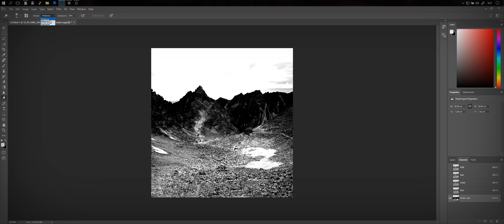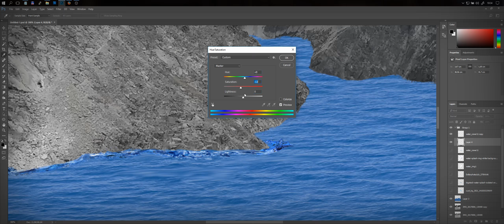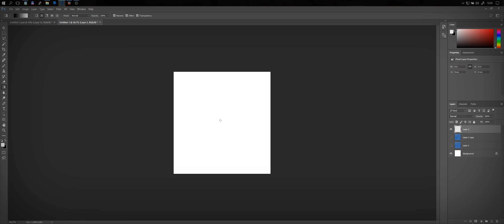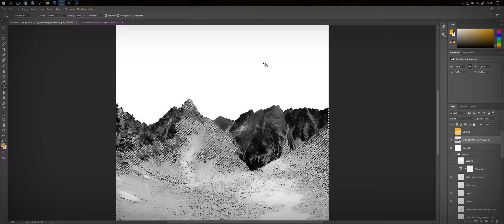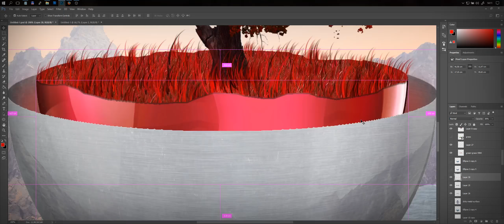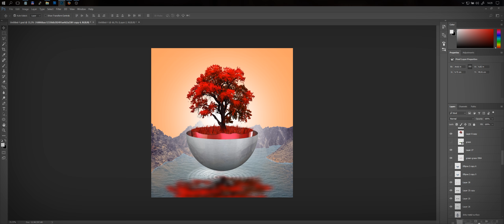Photoshop: Speedart - Red tree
Abstract photo manipulation - Red tree
Used Adobe Photoshop CC